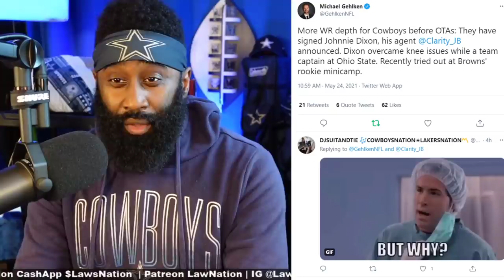Former Buckeye JOHNNIE DIXON signs with the DALLAS COWBOYS after tryout..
Dixon had another NFL tryout, and this time he impressed enough to earn himself a deal. The former Ohio State wide receiver signed a contract with the Dallas Cowboys, his agent Jason Bernstein announced on Monday afternoon.

Dixon isn't guaranteed a roster spot, but he will have a chance to prove himself now that he's healthy again.

He went undrafted in 2019 and was soon signed as a free agent by Houston Texas who cut him on Aug. 31 of that year. The Arizona Cardinals picked him up, and he spent his rookie season on their practice squad – though he dealt with a hamstring injury. After the season, he inked a reserve/future contract with them, but he dealt with an abdomen injury and was waived in September 2020 with an injury settlement.

This time, Dixon's shot to make a case that he belongs in the NFL will come in Dallas.

As a Buckeye, Dixon fought through significant injury issues that threatened his career to record 67 receptions for 1,146 yards and 16 touchdowns across his five-year career. He was a team captain as a redshirt senior.

-Colin Hass-Hill

Johnnie Dixon Overview

Strengths

Smooth strider with rapid turnover
Ramps up the long speed quickly if he gets a free release
His eight touchdowns in 2018 averaged 32 yards per catch
Aggressive hand slaps await jabbing press coverage
Feet are sudden with early acceleration
Quick-stop potential on comeback routes
Possesses athletic traits to improve separation skill
Works the middle of the field effectively
Finds open space in zone and catches with desired focus
Kick returner and gunner on punt team

Weaknesses

Best-suited outside, but he's undersized
Arms are short and hands can be inconsistent
Distracted and detoured by press-corners who land on him early
Gets trapped against the sideline by longer cornerbacks
Doesn't allow intermediate routes to breathe and develop
Gives away upcoming route break with excessive lean
Lacks route savvy to step and stem coverage off of him
Average elusiveness and vision after the catch
Gets overwhelmed by size as a blocker

***My Equipment***

All content on this YouTube channel is produced, written, edited & narrated by Law Thomas (except where noted) by Law Thomas for Law Nation LLC. Our legal team will pursue all legal actions against you.

5000 Eldorado Parkway, Suite
150-158, Frisco Texas 75033